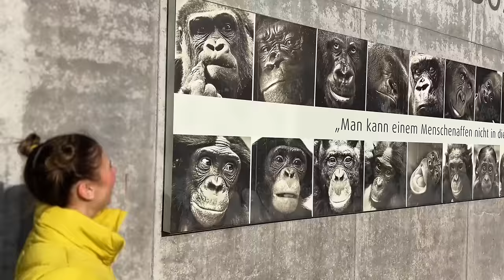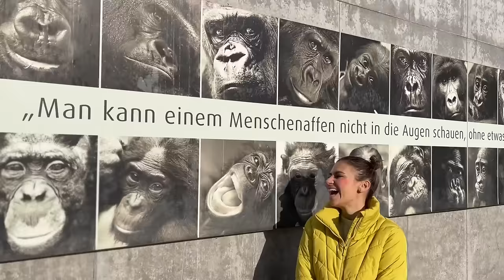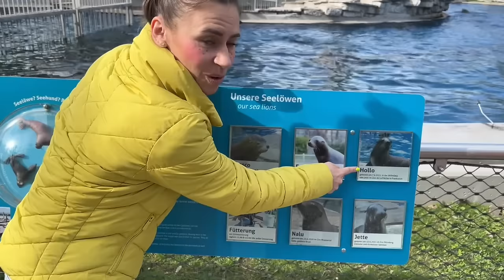🐵 TIER-ABC im Zoo 🦒 Mit Pepina das ABC lernen 📚 in der WILHELMA Stuttgart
Liebe Kinder,
wir sind heute zusammen im Zoo, in der Wilhelma in Stuugart und lernen das ABC 🤩 Wir werden viele spannende Tiere entdecken und viel Buchstaben in der richtigen Reihenfolge lernen. Ich freue mich auf ein neues Abenteuer mit euch, eure Pepina 🔍✨